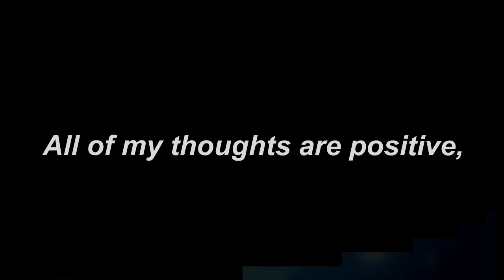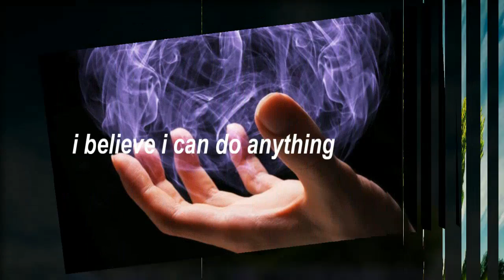MIND MOVIE DR. JOE DISPENZA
Mind Movies help to remove negative habits they reprogram your subconscious mind and boost your mind power and help rewire your brain.🤯 mind-movies manifestation DrJoeDispenza joedispenza visualizations rewired affirmations posativeaffirmations meditation Fair use notice this video contains copyrighted material, the use of which has not always been specifically authorized by the copyright owner.